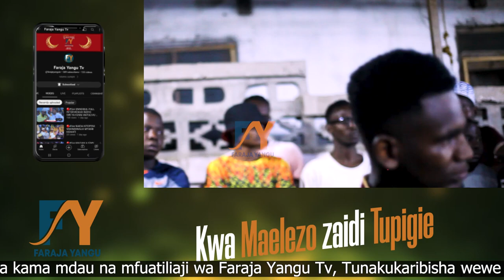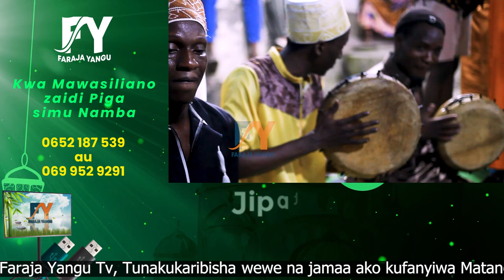IZBULLAH JAMVI BAINA YAO NA HUDHUD MADRASA QASWIDA ALICHOKITAKA AMEKIPATA KIJANA SASA ANALIA